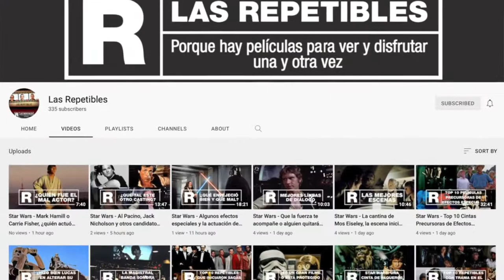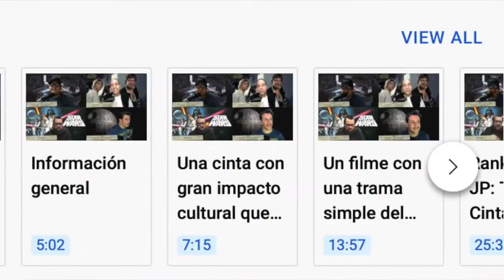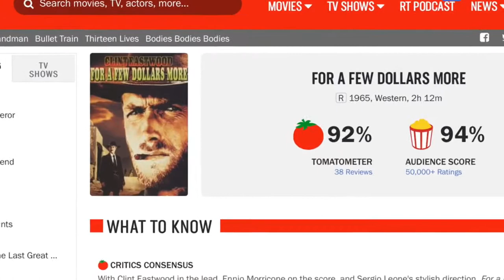Por Unos Dólares Más - Muchos lo ven como un Spaghetti Western perfecto - Las Repetibles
En este episodio les tenemos un Western gloriosamente grasiento, sudoroso, peludo, sangriento y violento. En pocas palabras, es una cinta del viejo oeste deliciosa. Fred, José y Rafa nos traen un Spaghetti Western perfecto: Por Unos Dólares Más.